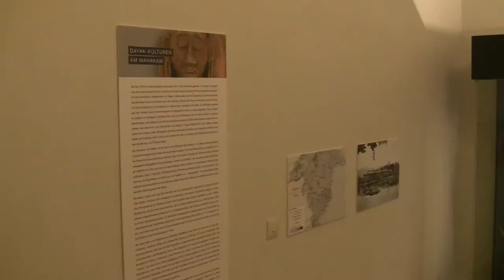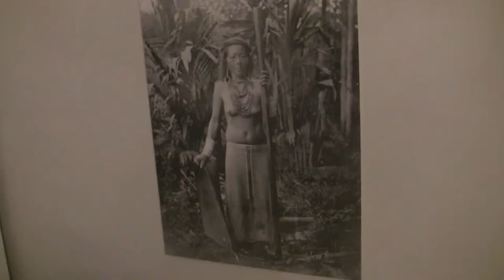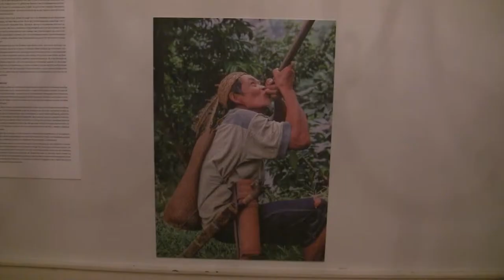Flussaufwärts: Die Borneo-Sammlung Hilde May: Ausstellung im Völkerkunde-Museum Heidelberg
Impressions of the exhibition "Up the River: The Borneo Collection Hilde May" from 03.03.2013 to 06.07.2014 at the Ethnological Museum of the J. & E. von Portheim-Foundation, Heidelberg... read more in German.

Impressionen der Ausstellung "Flussaufwärts: Die Borneo-Sammlung Hilde May" vom 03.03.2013 bis 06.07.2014 im Völkerkundemuseum der J. & E. von Portheim-Stiftung, Heidelberg.

Kunst der Kopfjäger: Die Dayak auf Borneo sammelten früher Schädel ihrer Feinde in Töpfen. Ganze Dörfer leben in einem Langhaus; jeder Bewohner hat zwei Seelen. Die hierzulande größte Kollektion dieser Kultur stellt das Völkerkundemuseum erstmals aus.